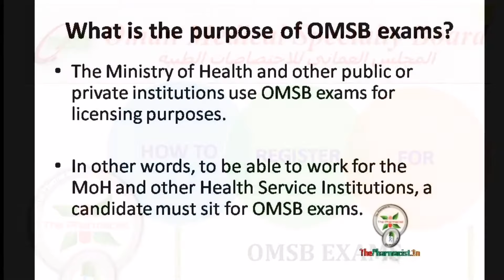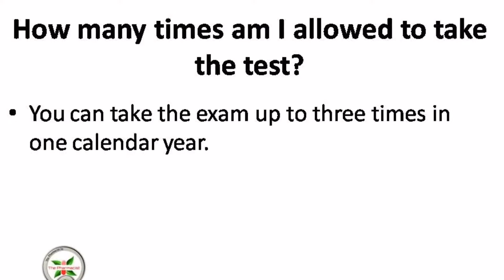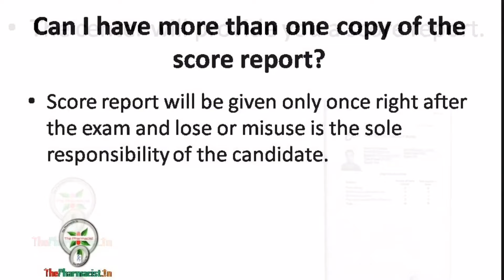HOW TO APPLY FOR OMSB (OMAN PROMETRIC) EXAM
OMSB CLASSIFICATION EXAMINATIONS FOR HEALTH CARE PROFESSIONALS:
In other words, to be able to work for the MoH and other Health Service Institutions, a candidate must sit for OMSB exams. Currently, OMSB delivers 35 Occupational Classification examinations for physicians, technologists and technicians. This service help candidates to save time, cost and facilitates scheduling their exams. Besides, OMSB exams qualify all candidates to proceed with oral examinations and obtain the Medical License.